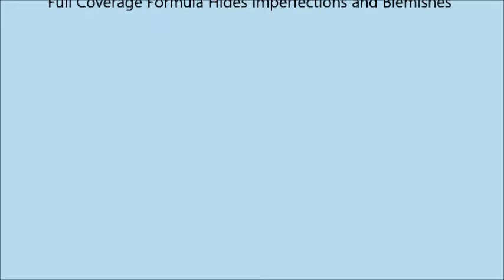L'Oréal Paris Infallible Total Cover Foundation, Classic Ivory, 1 fl oz